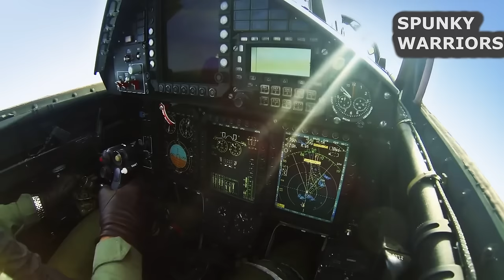INS Vikramaditya in Action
INS Vikramaditya is the Indian Navy's largest short take-off, but assisted recovery (STOBAR) aircraft carrier and warship converted from the Russian Navy's decommissioned Admiral Gorshkov vertical take-off and landing (VTOL) missile cruiser carrier. INS Vikramaditya was commissioned into service in November 2013.
The warship has been extensively refurbished with new propulsion systems, hull sections, sensors and flight deck. It was operationally deployed with full complement of MiG-29 aircraft in May 2014.
The vessel can carry more than 30 long-range multi-role fighters with anti-ship missiles, air-to-air missiles, guided bombs and rockets. The aircraft aboard the carrier include MiG 29K / Sea Harrier combat aircraft, Kamov 31 radar picket Airborne Early Warning (AEW) helicopter, Kamov 28 naval helicopter, Sea King helicopter, ALH-Dhruv, and Chetak helicopter.

▶Few Figures on INS Vikramaditya
→Length: 283 m
→Cost: $2.35 billion
→Speed: +30 knots (56 km/h)
→Aircraft carried: : Maximum of 36 aircraft including